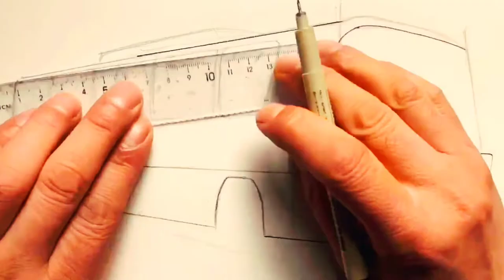bus drawing North hand painting No Phan This is a classic classictruck |Remote control toy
bus drawing North hand painting No Phan This is a classic classictruck |Remote control toys car